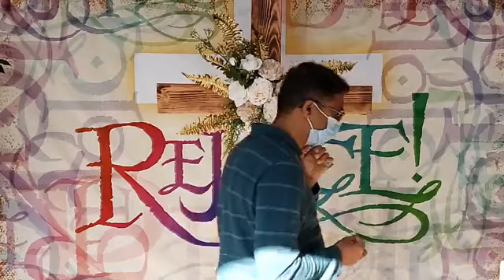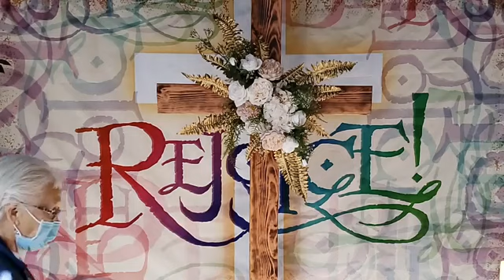8:30 am, April 15: Thursday in the Second Week of Easter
8:30 am, April 15: Thursday in the Second Week of Easter

Today's Readings:
Acts 5:27-33
Ps 34:2, 9, 17-20
Jn 3:31-36

Mass in the Courtyard,
St. Justin Parish Community, Santa Clara, CA